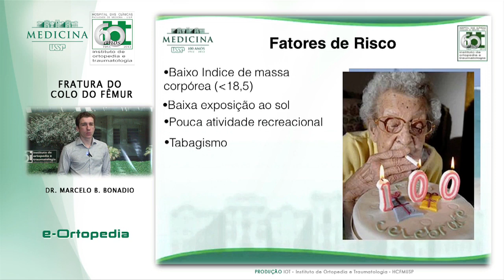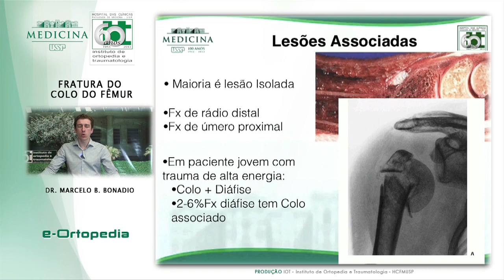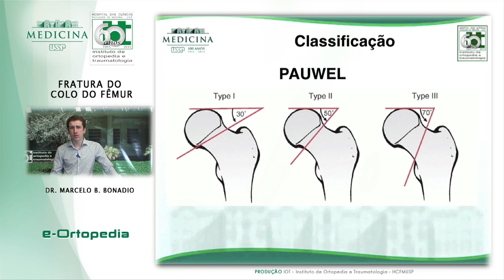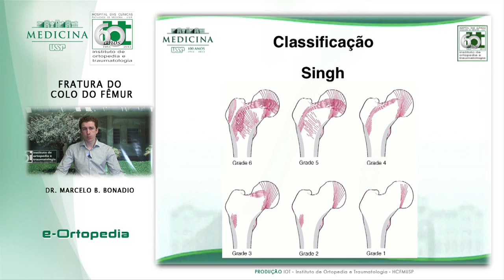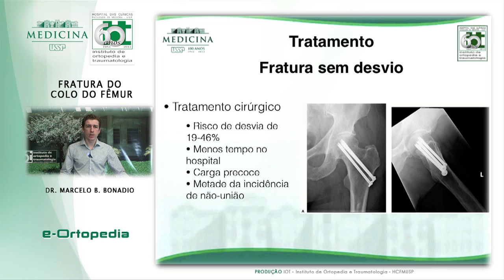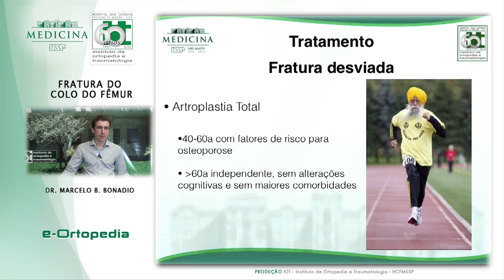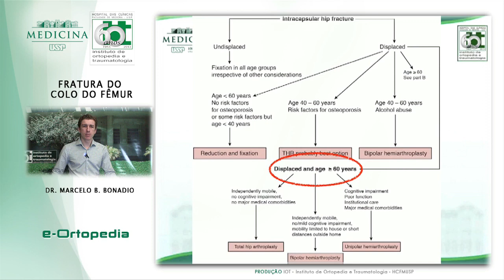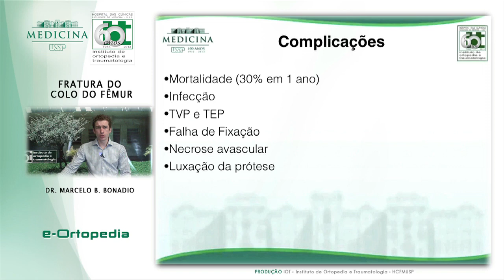Aula Fratura do Colo do Fêmur Dr Marcelo Bonadio